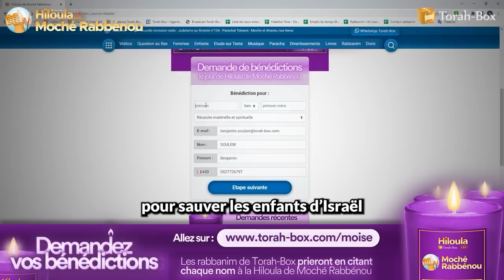HILOULA DE NOTRE MAÎTRE "MOÏSE" 🔥 10 ÉRUDITS PRIENT POUR VOUS SUR LA TOMBE DE...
Le 7 Adar c'est la Hiloula (jour anniversaire de décès) de Moché Rabbénou, notre maître Moïse, le plus grand homme que l'univers ait connu. C'est un moment propice pour bénéficier de délivrances divines. Torah-Box a organisé un quorum de 10 érudits qui prient pour chacune de vos demandes le 7 Adar sur la Tombe de Rabbi Chimon Bar Yo'haï car l'âme de Moché Rabbénou s'y trouve le 7 Adar d'après les kabbalistes. Explications avec le Rav Raphael Sadin.

00:00 - Moïse, le plus grand prophète
00:39 - 7 Adar, jour sa naissance... et de sa mort
01:34 - Moïse & Rabbi Chimon Bar Yo'haï
02:08 - 10 érudits prieront pour vous le jour de la Hiloula

SUIVEZ-NOUS

FEMMES